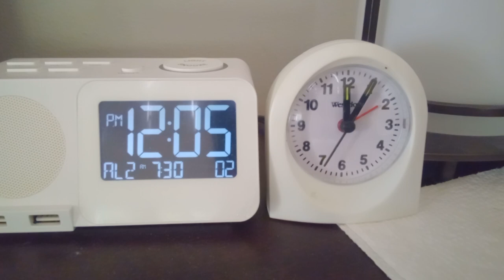Super clock time lapse (also testing for Time Spirit)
Timelapse test for Time Spirit. (Previous time lapse recorder: Samsung Camara; Current time lapse recorder: Time Spirit)
Update: Thanks for more than a thousand views!!! I really appreciate that.